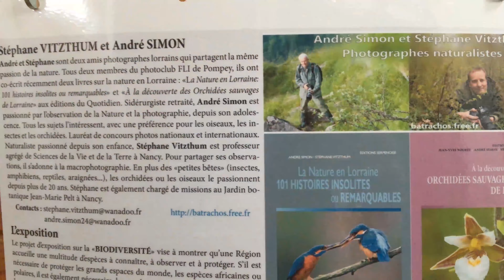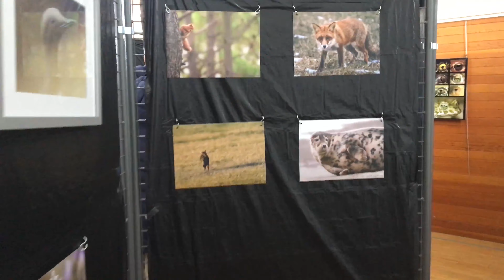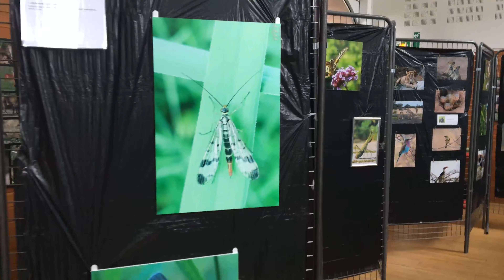Expo photos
Expo photo Liverdun LPO